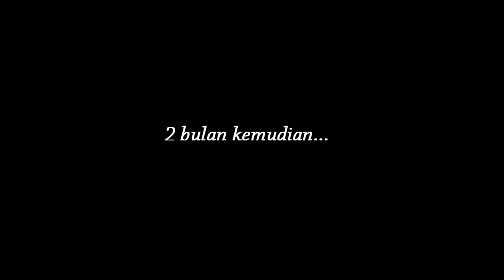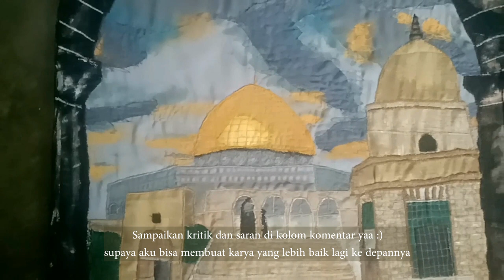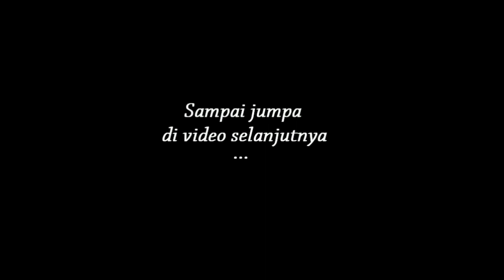Beautiful Dome of The Rock AL AQSA View from Scrap Fabric Making Process || Fabric Art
Beautiful Dome of The Rock AL AQSA View from Scrap Fabric Making Process || Mix Media Fabric Art

Edit: VSDC & VLLO
Animasi: Flipa Clip

Sewing machine: Freya DF 2235
Acrylic paint: D I Y